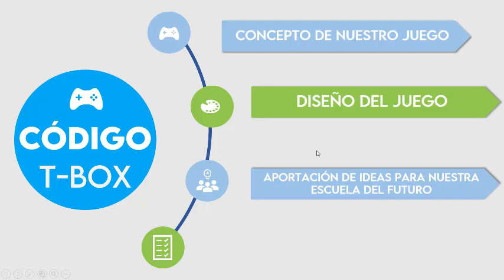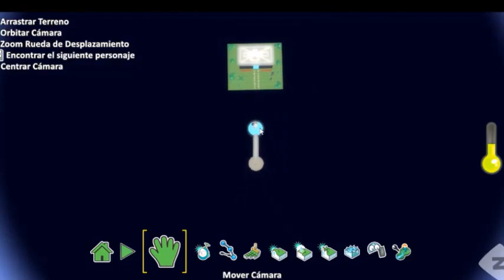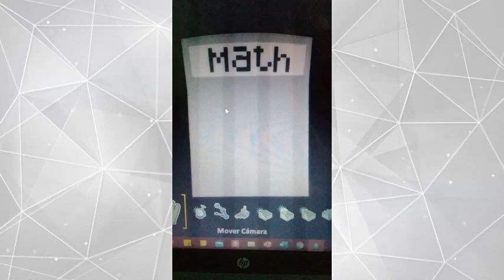Time Travelers - Escuela Salesiana María Auxiliadora de Soyapango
Categoría de Participación: Kodu

Integrantes del Grupo:

- Daniela Tamayo
- Alisson Merino
- Marlene Hernández
- Erika Alas